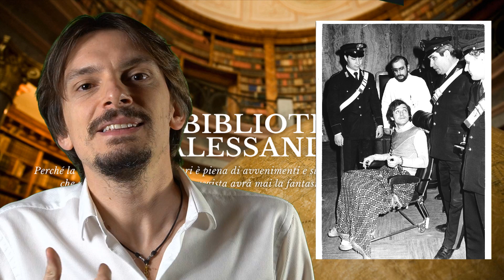493 - Vallanzasca, Turatello, Epaminonda e la "mala" milanese degli anni 70-80 [Pillole di Storia]